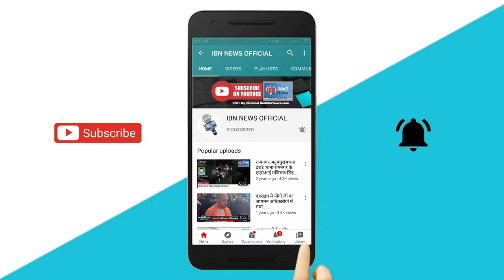प्रशांत किशोर बिहार में फिर करेंगे पीछे से राजनीति!आगे रहेगा कौन कर दिया इसका ऐलान